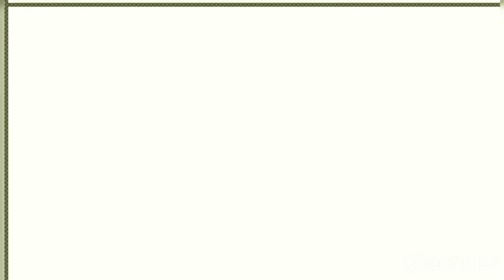goku all forms